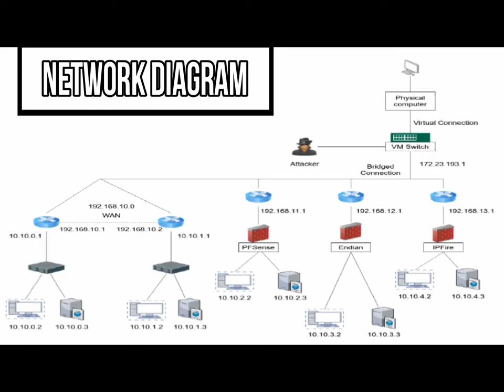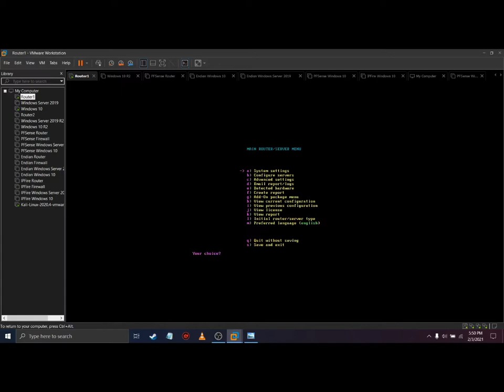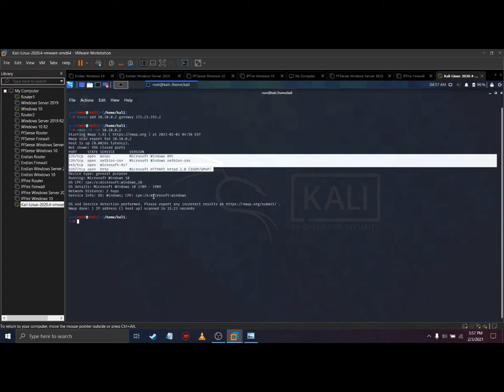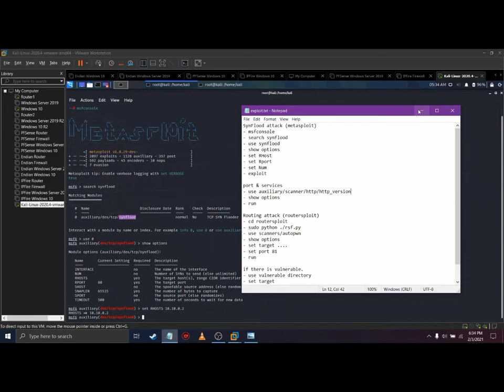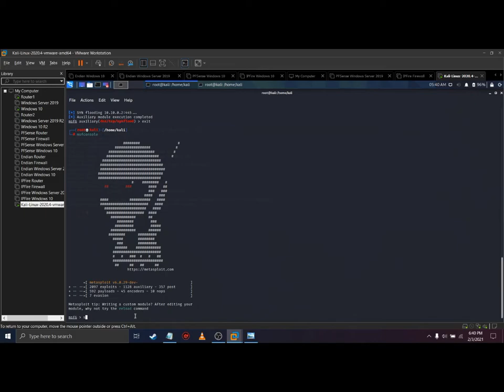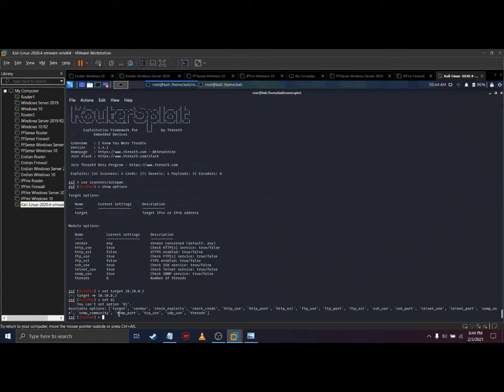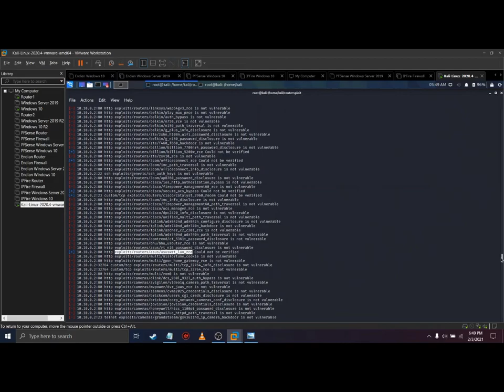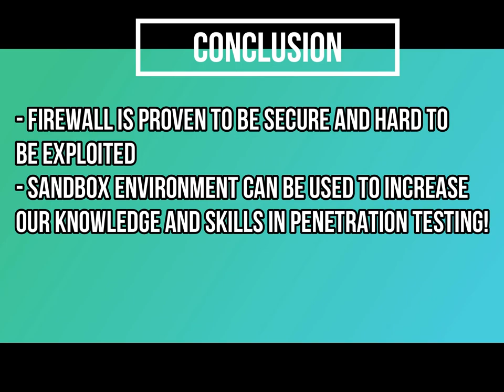Video Demo - IMITSIC (NETWORK DEFENCE ENHANCEMENT VIA PENETRATION TESTING IN SANDBOX ENVIRONMENT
This is the video demonstration for our incoming competition, IMITSIC.
We need your help to get the feedback regarding our project which is
"Network Defence Enhancement Via Penetration Testing in Sandbox Environment".
Your participation is very appreciated. Thank you.

Group Members:
1) Abidah Binti Mat Taib (Lecturer)
2) Muhammad Firdaus Aiman Bin Ahmad Zulfa (Student)
3) Mohd Faris Bin Mohd Fuzi (Lecturer)
4) Rafiza Binti Ruslan (Lecturer)
5) Muhammad Azizi Bin Mohd Ariffin (Lecturer)